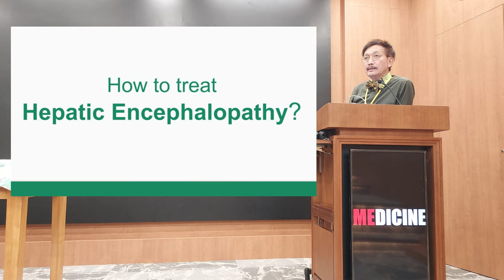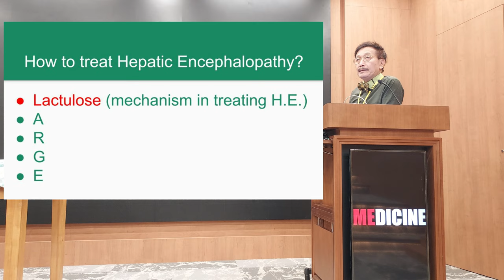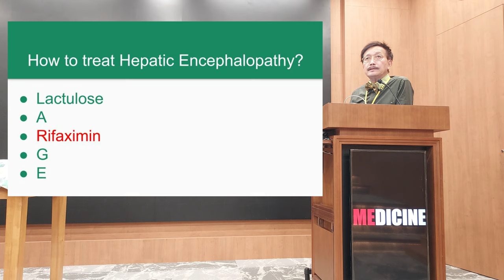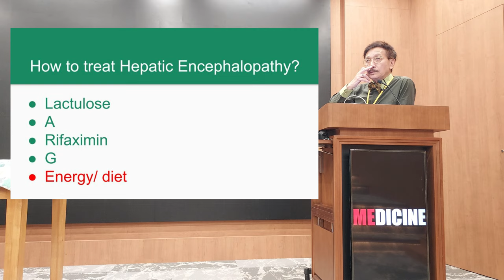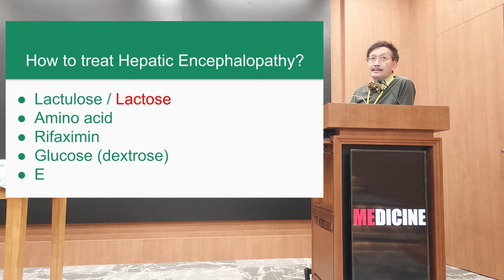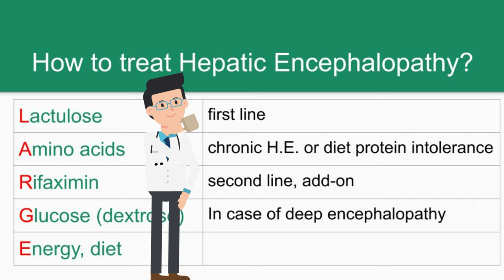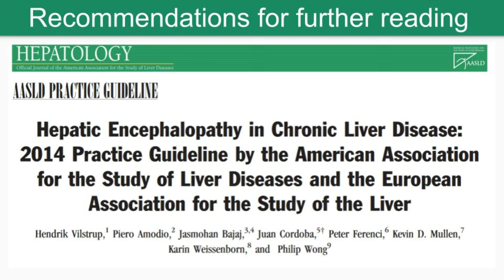【Hepatic Encephalopathy - treatment】by Prof. CL Lai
First, in celebrating the graduation Silver Jubilee, HKU Medic class 2000 would like to present a series of videos - Prof CL Lai's medical teaching session, in which Prof Lai has been giving extra tutorials to medical students for more than 40 years.

Secondly about color, in this video series, Prof Lai will wear various color suits matching with his favorite bow tie. Moreover, the slides will meet his theme color as well.

Thirdly about learning, not only the medical students, but also as a specialist doctor after graduating for 25 years, we learn a lot from Prof CL Lai's teaching. In addition, medical tips will be shared and recommendations for further reading are provided.

Let's start.  "How to treat Hepatic Encephalopathy?" Prof. CL Lai asks.
0:30 Lactulose
2:04 Rifaximin
2:40 Diet
3:31 Amino acids
4:20 Dextrose
5:02 Medical Tips
5:54 Recommendations for further reading
(10 mins) Wijdicks, Eelco FM. "Hepatic Encephalopathy." N Engl J Med 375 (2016): 1660-70.
(60 mins) Vilstrup, Hendrik, et al. "Hepatic encephalopathy in chronic liver disease: 2014 Practice Guideline by the American Association for the Study of Liver Diseases and the European Association for the Study of the Liver AASLD." Hepatology 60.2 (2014): 715-735.